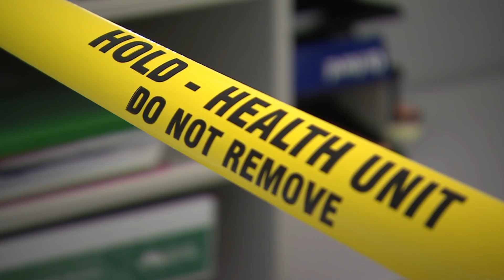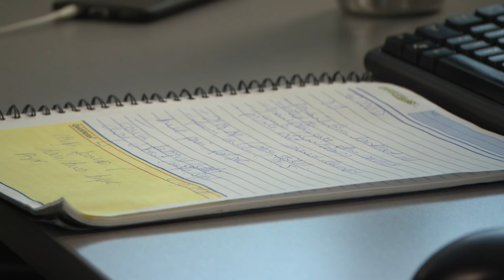An inside look at Canada’s COVID-19 detectives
The National’s Adrienne Arsenault spends a day with contact tracers in London, Ont., who help figure out where someone caught COVID-19 and determine who else may be at risk.